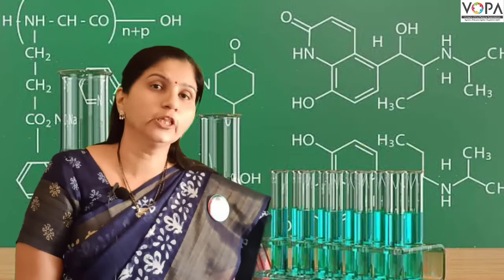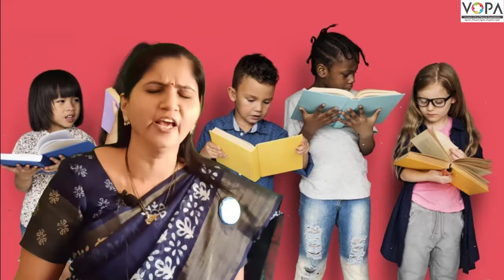10वी | संस्कृत | पाठ क्र. 8 | वाचनप्रशंसा I | V1 | V-School